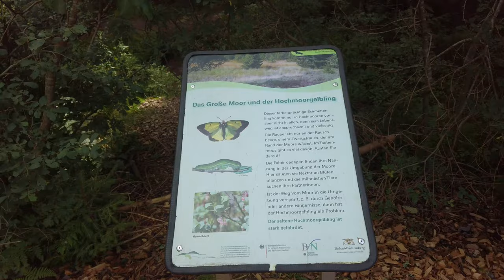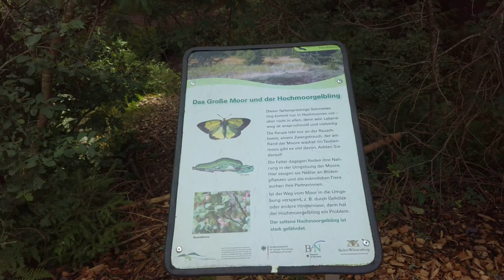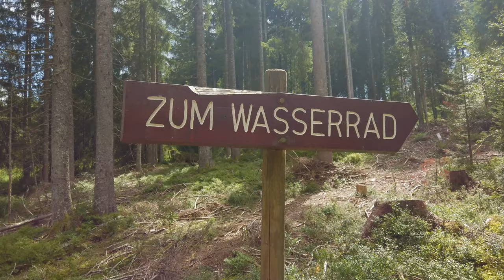Zauberwald Bernau | Abenteuer Schwarzwald | Ausflugsziele Baden-Württemberg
(Google Maps- + Komoot-Link in der Beschreibung)

Diesmal nehmen wir euch mit durch den Zauberwald in Bernau in Deutschland. Es erwarten euch schöne Stege über das Hochmoor, die Legende eines versunkenen Klosters und der Thron der Waldkönigin und des Waldkönigs. Ein lohnendes Ausflugsziel.

Die Kapitel des Videos:
0:00 - Einfach zauberhaft
1:21 - Beim Wasserrad / Das versunkene Kloster
2:09 - Das Hexenbühl
3:09 - Der Waldkönig und die Waldkönigin